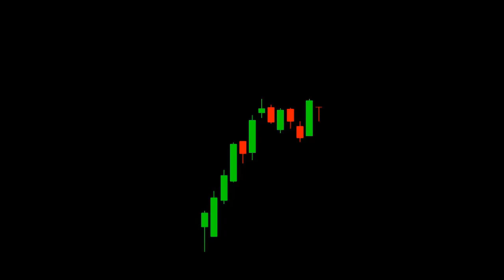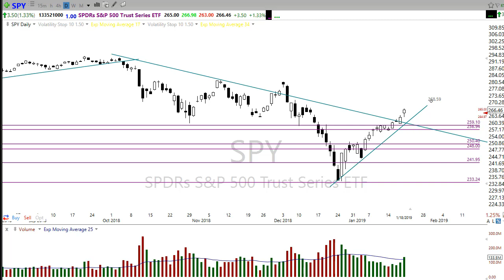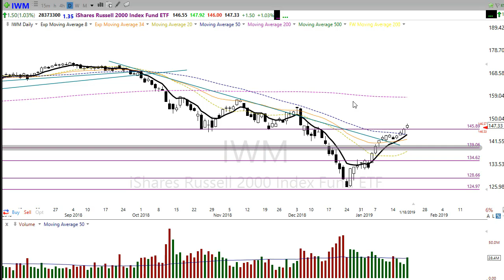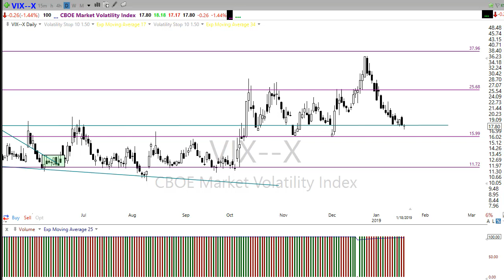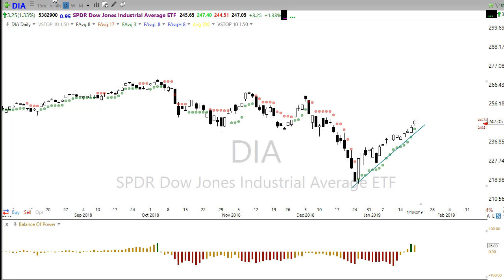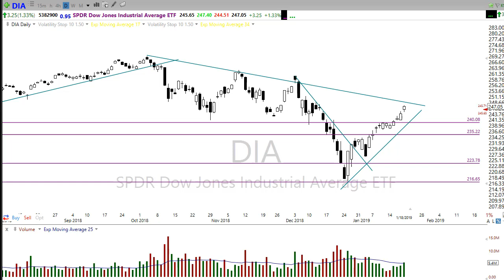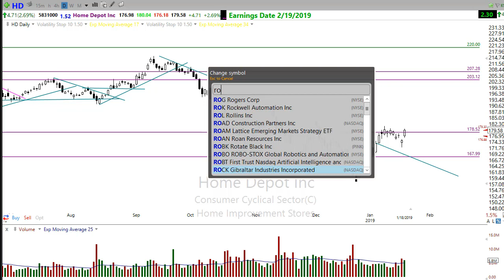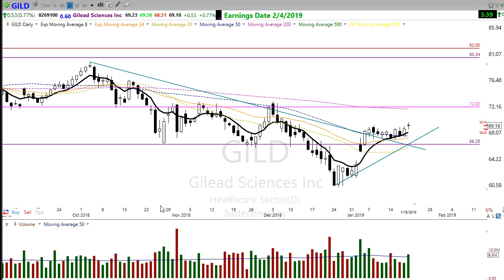Morning Market Prep | Stock & Options Trading | 1-22-19